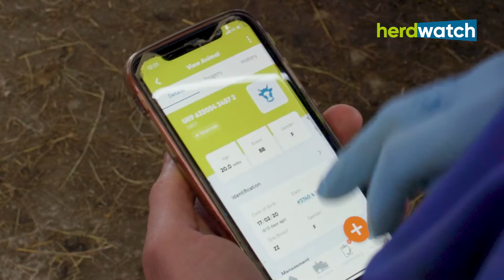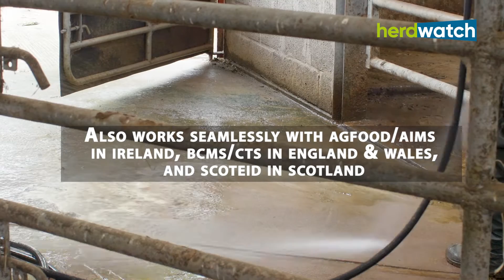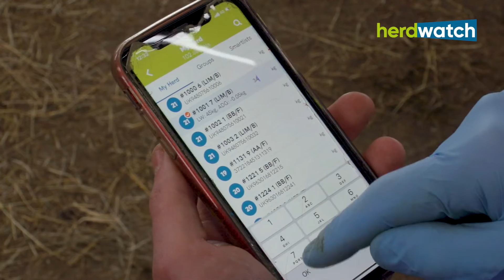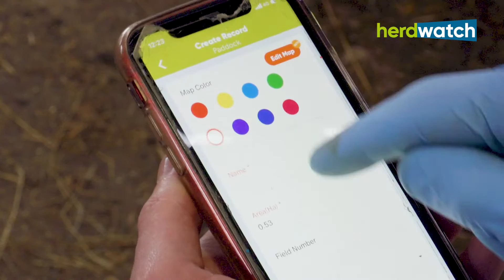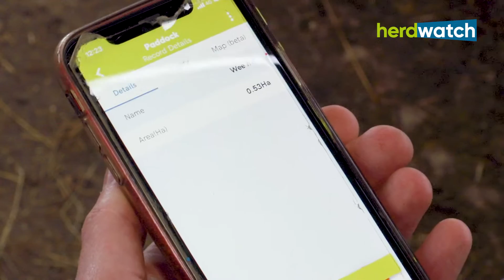Farm Smart: Technology driving success on this Suckler farm in Co. Tyrone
Herdwatch is a simple app to eliminate farm paperwork and make better decisions.

Spend less time on paperwork so you can spend more time on things that really matter to you, and stay on top of your farm business and make better decisions by seeing the information that matters, when it matters.